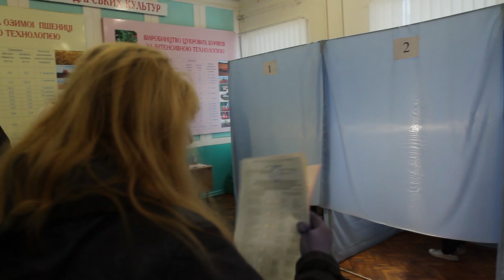Борис Філатов проголосував у Дніпрі за майбутнє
Мер Дніпра і один з лідерів партії «Пропозиція» Борис Філатов проголосував на місцевих виборах. Він підкреслив, що волевиявлення в місті проходить прозоро і безпечно.
«Я проголосував за майбутнє свого рідного міста. Міста, який я дуже люблю, який - все, що у мене є. Я дуже люблю Дніпро. Тут живе моя сім'я, тут поховані мої батьки. Ці п'ять років я віддавав себе всього роботі - важкої, складної, але тим не менш, такий улюбленої », - сказав Борис Філатов.
Він також додав, що весь час знаходиться на зв'язку з правоохоронцями, і висловив переконання, що місто проголосує гідно.
У Дніпрі працюють усі 425 виборчих дільниць. Суттєвих порушень не зафіксовано
У Дніпрі працюють усі 425 виборчих дільниць. Станом на 10:00 в місті проголосували більше 40 тис. виборців. Наразі суттєвих порушень на виборчих дільницях, які могли б вплинути на волевиявлення громадян, не зафіксовано, повідомив директор департаменту з питань місцевого самоврядування, внутрішньої та інформаційної політики Дніпровської міської ради Артем Нідєлько під час брифінгу 25 жовтня.
«Були певні затримки з відкриттям дільниць, але зараз усі працюють. Зранку на виборчих дільницях були черги, але це традиційна ситуація для виборів. Через дотримання карантинних норм всередині дільниць, у приміщеннях – черги були перед входом. Тож, беріть із собою маску, власну ручку – для своєї безпеки, та приходьте до своїх виборчих дільниць, які працюватимуть до 20:00. Інфекційна безпека на виборчих дільницях забезпечена», - зазначив Артем Нідєлько.
Крім того, директор департаменту з питань місцевого самоврядування, внутрішньої та інформаційної політики Дніпровської міської ради наголосив, що на всіх дільницях у місті проводяться протиепідемічні заходи, наявні дезінфектори та санітайзери, вологе прибирання приміщення проводиться кожні 4 години, а поверхні обробляються кожні 2.